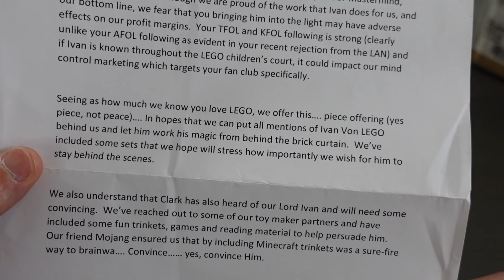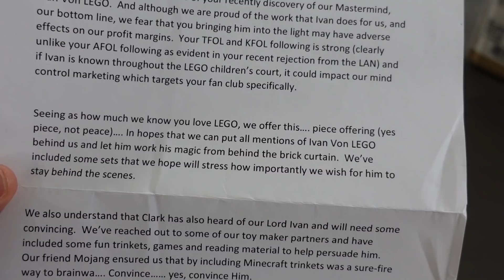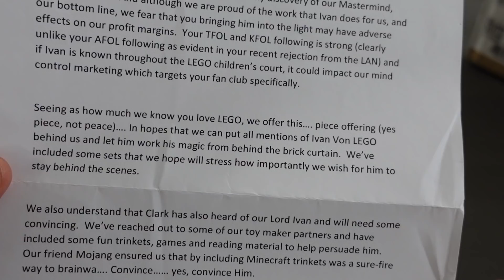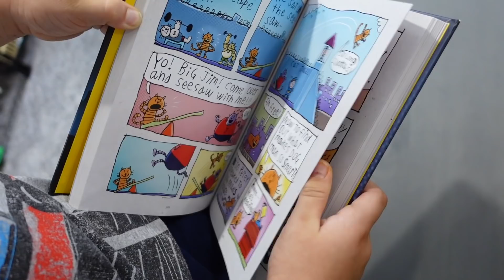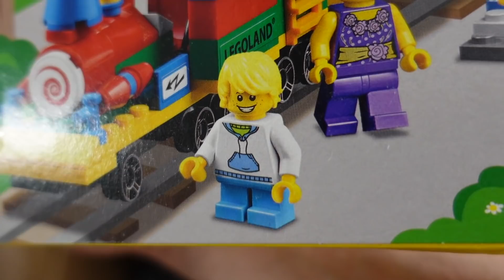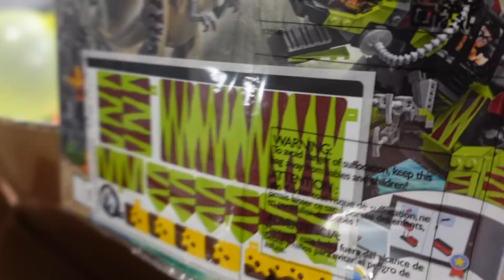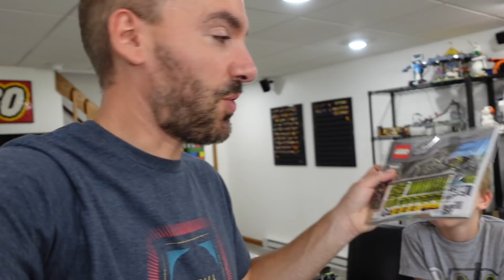The LEGO Group Is Trying to Buy My Silence!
I share a care package sent to us by the LEGO Group courtesy of Ivan Von LEGO, the CEO of LEGO.  They are trying to buy my silence!

Want to send us mail?  Here is our address:
Greg & Clark